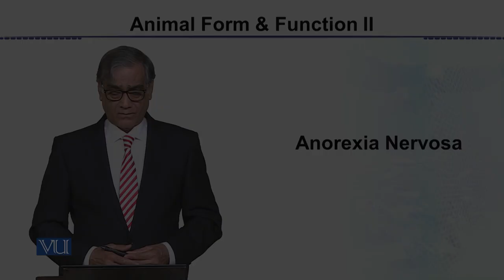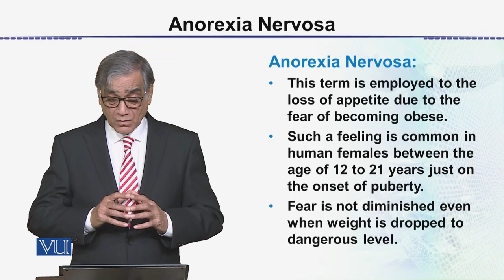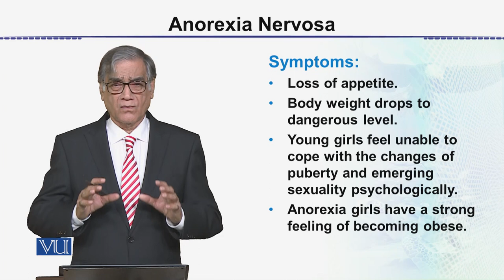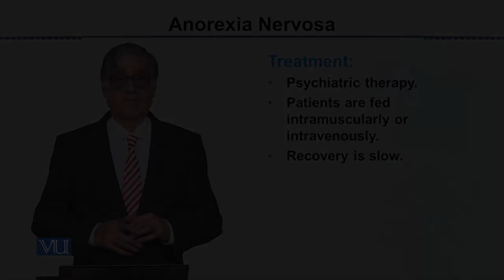Anorexia Nervosa | Animal Form & Function 2 (Theory) | ZOO517T_Topic061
Topic061: Anorexia Nervosa,
By Dr. Javed Iqbal